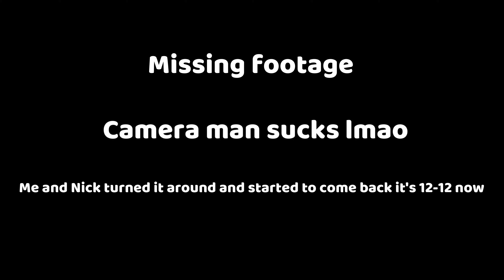Getting EXPOSED on camera?? | Funny 5v5 IRL Hoop Session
Song~ Negative Networth... By RJ Bley
Follow my clothing line on Instagram...clothes coming soon!
SHOW LESS